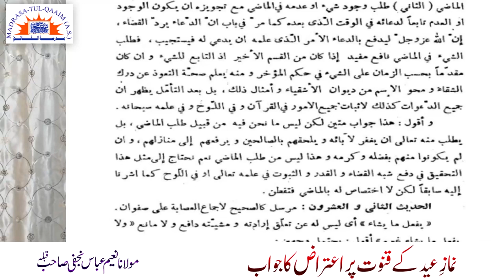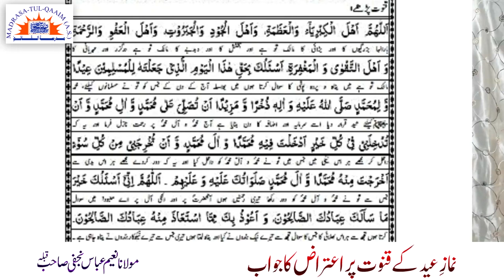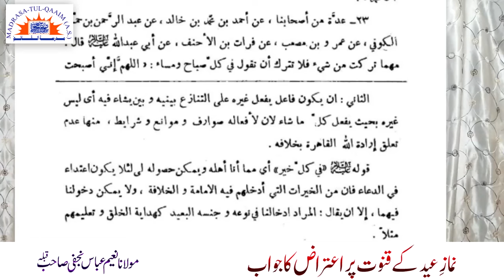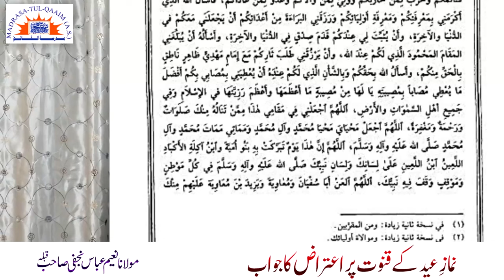نمازِ عید کے قنوت پر اعتراض کا جواب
Namaz e Eid kay qunoot par aitaraz ka jawab
Regards.,